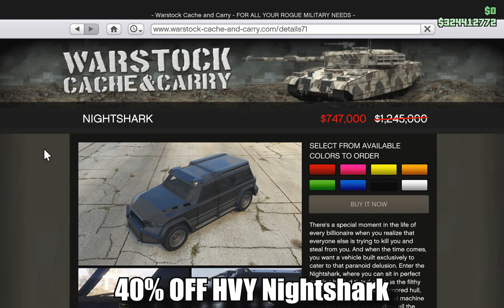GTA ONLINE Weekly Update: Weaponized Conada, Assault on Cayo Perico Mode, Bunker Sell Bonus & MORE!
The tunables have updated & it is a new event week with new content in GTA Online! 8th drip feed week for the San Andreas Mercenaries DLC. The podium vehicle at the Casino is the Nagasaki Outlaw. The Prize Ride Challenge car at the LS Car Meet is the Pegassi Toros.

GTA Online Event Week 10-08-23 to 16-08-23:

NEW Content:
New Vehicle: Buckingham Weaponized Conada from Warstock Cache & Carry for $3,385,000.
New Adversary Mode: Assault on Cayo Perico
Extraction, Occupy & Trading Places (Remix) Adversary Modes return.

Podium Vehicle: Nagasaki Outlaw
Prize Ride Challenge Vehicle: Pegassi Toros (Place top 5 in an LS Car Meet Series race for 3 days in a row)

Luxury Autos Display Vehicles:
Pegassi Torero
Ocelot XA-21

Simeon's Premium Deluxe Motorsport Display Vehicles:
Declasse Walton L35, HVY Insurgent, HVY Nightshark, Mammoth Squaddie & Pegassi Zorrusso

Test Track Cars:
Annis Euros
Dinka Veto Classic
Pegassi Reaper

Bonus Money Making:
3x GTA$ & RP on Ammu-Nation Contract Missions (Excess weapon parts delivery from Bunker)
2x GTA$ & RP on Gunrunning Bunker Weapons Sell Missions
2x GTA$ & RP on Assault on Cayo Perico Adversary Mode
2x Speed Boost on Bunker Research Progress

Added as part of the San Andreas Mercenaries Update.

System Specifications: (Acer Predator Helios Neo 16 PHN16-71 Laptop)

Intel Core i7 13700HX (16 Cores (8 P-Cores + 8 E-Cores 24 Threads @5.00Ghz Turbo Boost Max)
Nvidia GeForce RTX 4060 8GB GDDR6 VRAM
16GB (8x2) DDR5 RAM (Dual Channel @4800Mhz)
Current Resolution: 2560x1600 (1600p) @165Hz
Windows 11